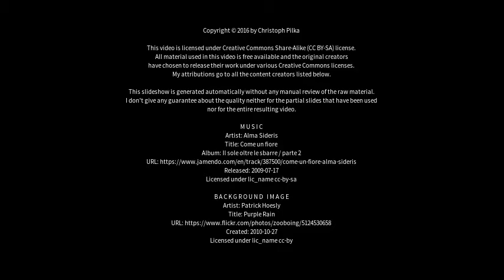Best places to visit